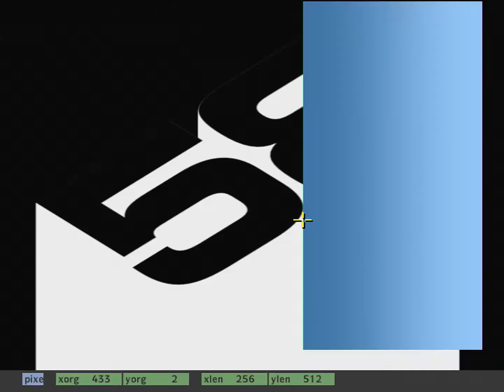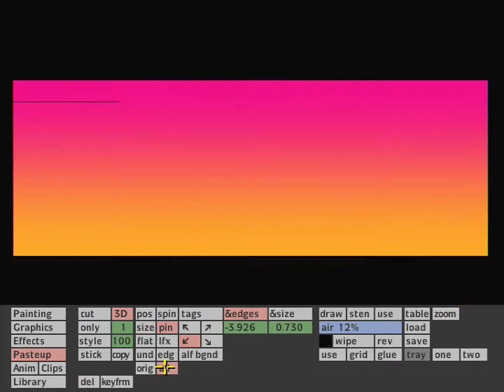»Adrian 58« Logo Made On Quantel Paintbox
i created this logo for Adrians Birthday on a 30 years old hard- and software. Quantel Paintbox was famous in tv-graphics beginning 1981, long before photoshop. now i used a system from mid 90s to create this artwork.

Musik-Credits:
John Jarvis – Whatever Works
Series:MCA Master Series
Country: Canada
Released:1988